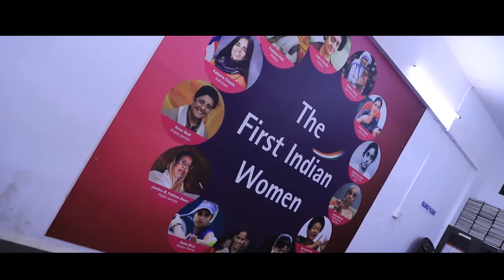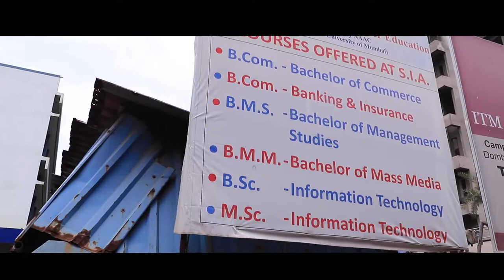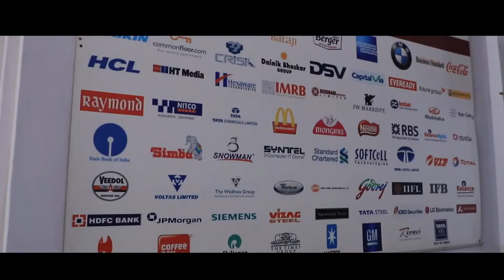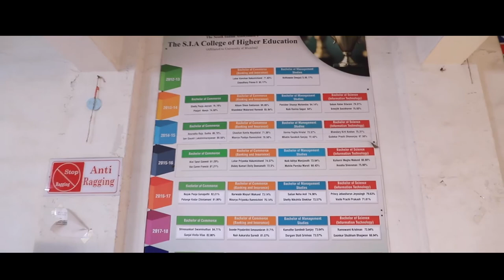The S.I.A College of Higher Education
The college offers BCom, BMS, BBI. BMM, BAF, BSc-IT and MSc-IT.  We at S.I.A believe quality education is not just through class room learning. Being a part of Dombivli's oldest and most reputed institution The South Indian Association we leave no stones unturned when it comes to student development be it workshops, collaboration, community centric activities, cultural and sports.